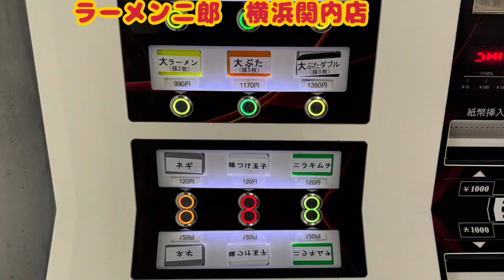ラーメン二郎 横浜関内店